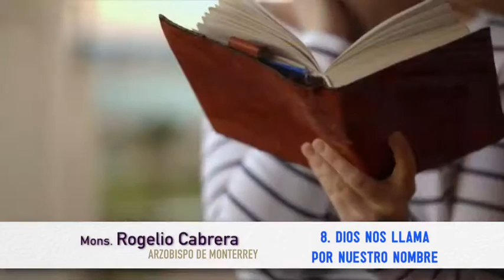8. Dios nos llama por nuestro nombre.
La Escritura es la entrada de Dios en nuestras vidas. Por eso, durante esta semana quiero invitarte a profundizar en ella par que descubras lo que Dios te quiere decir.
¡Estoy seguro que allí encontrarás vida!
Espero que este sencillo video te sea de ayuda y puedas compartirlo con tus amigos.